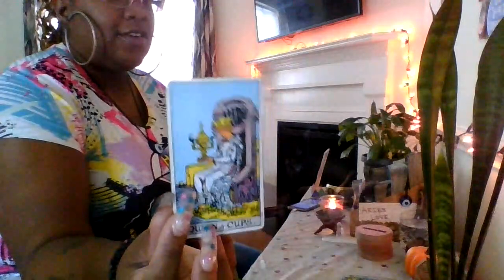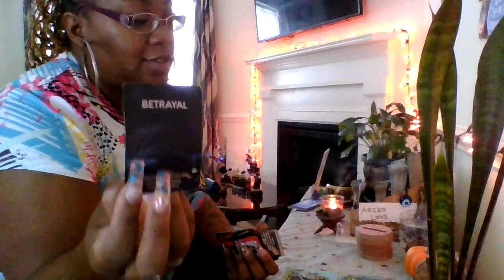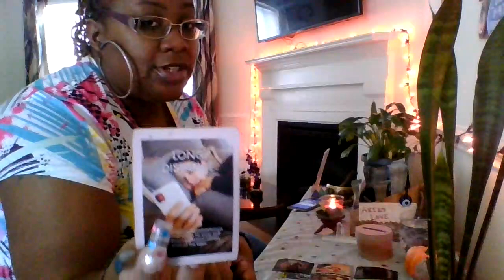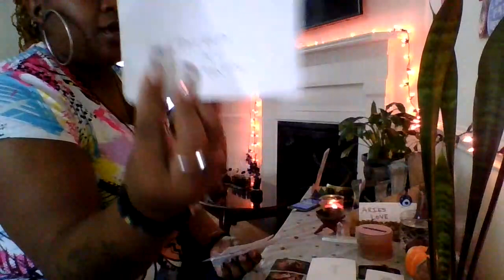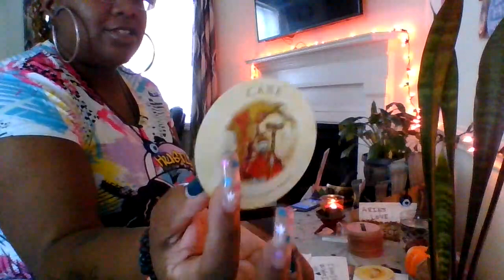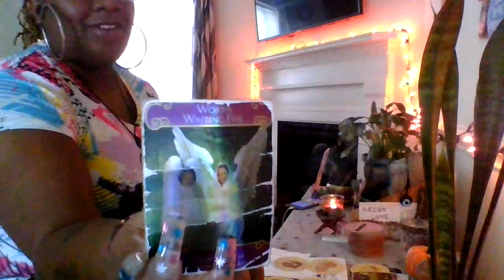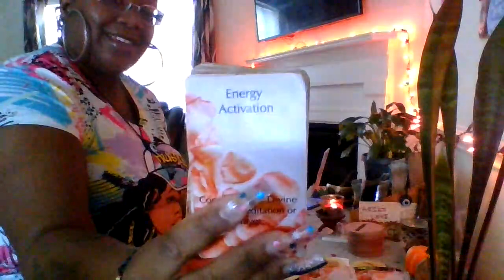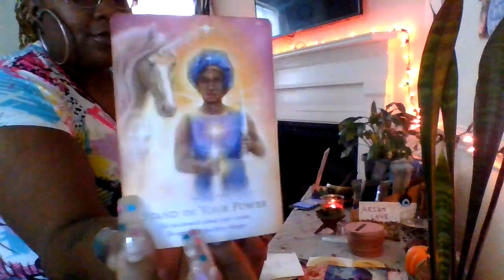ARIES ♈️🔥ITS UR LOYALTY FA THEM‼️YOU DEFINITELY WANNA BE READY FOR THIS‼️GET EXCITED NOWW‼️🎉👏🏾🏆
-Services are as followed:

💸$111.11- up to 3 situations (will receive within 3-5 days)

💸$222.22- 🚨 EMERGENCY UNLIMITED READING 🚨 (UNLIMITED SITUATIONS, PUTS YOU AT THE FRONT OF THE LIST, YOU WILL RECEIVE WITHIN 48 HRS)